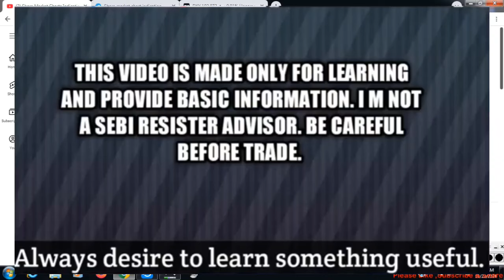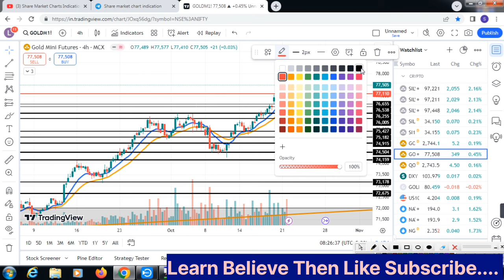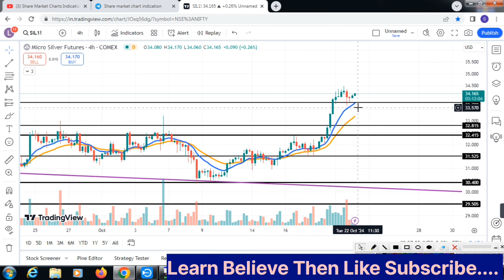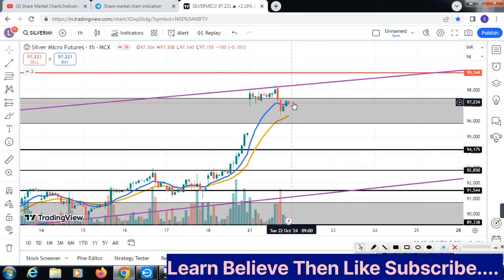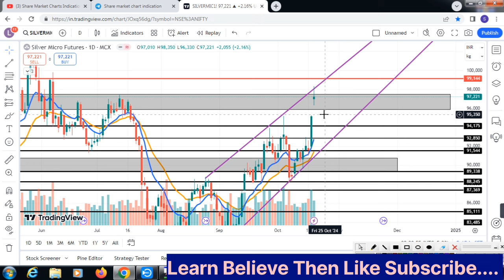Today's Silvermic & Gold Opening Setup|us news data|Commodity market analysis.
Mail Adress---
livetrade j
commodity Trading
stock market
silver trading,

commodity Trading
stock market,
silver trading.
stock market.
share Market
chartindication
stock market is high risk and huge rewards place ,so please be careful before trading and investment.Bank NiftyToday's Silvermic & Gold Opening Setup|us news data|Commodity market analysis.English Subtitles.